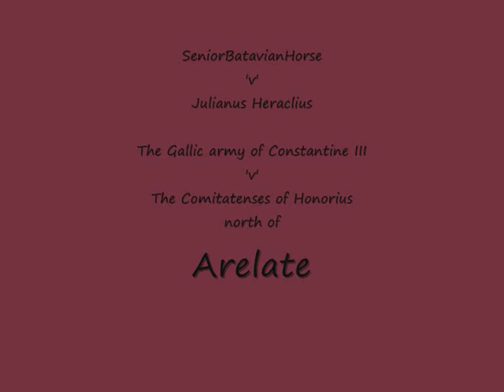IBFD Online Romans v Romans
A bitter civil war